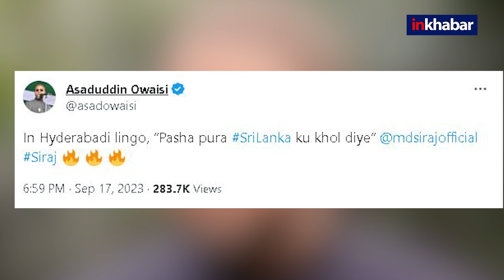Asia Cup 2023 Final:फाइनल के हीरो Mohammed Siraj के तारीफ में Owasi ने किया मजेदार ट्वीट|IND Vs SL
फाइनल के हीरो Mohammed Siraj के तारीफ में owasi ने किया मजेदार ट्वीट